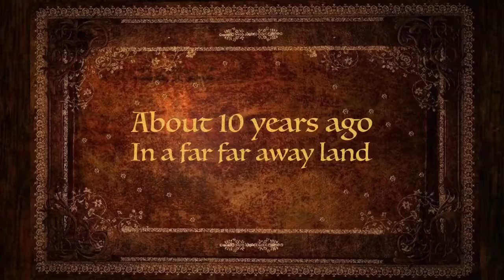10 Years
Short history of origin Sudden Impact Retro